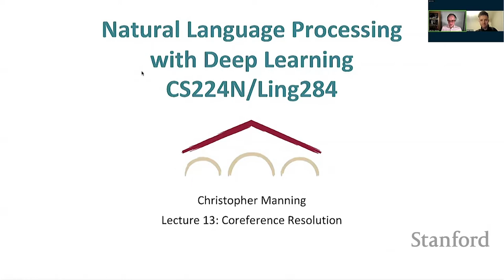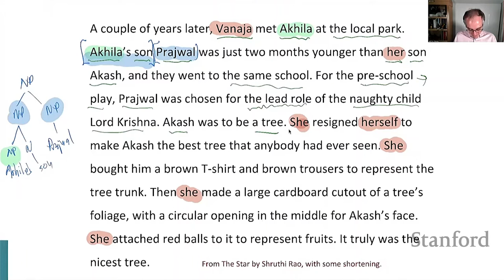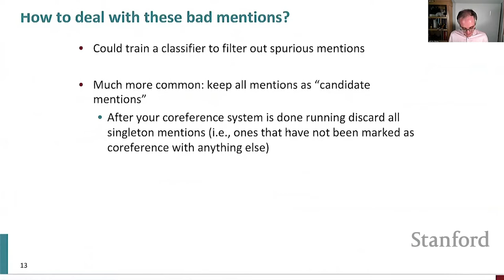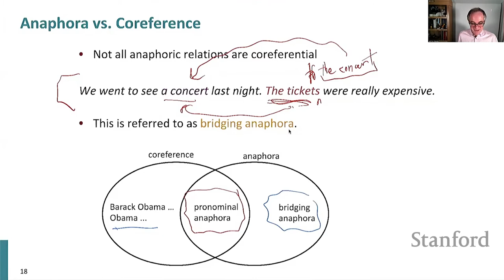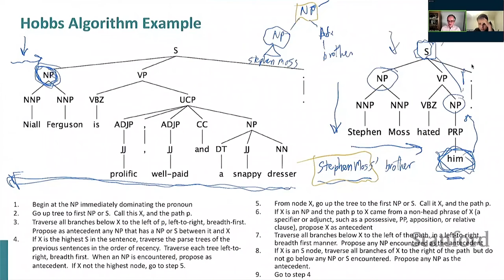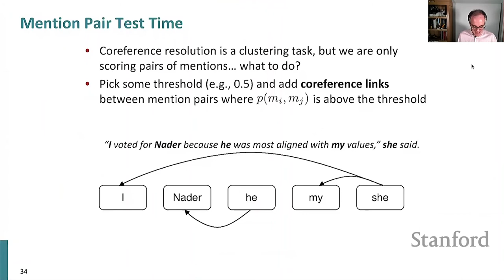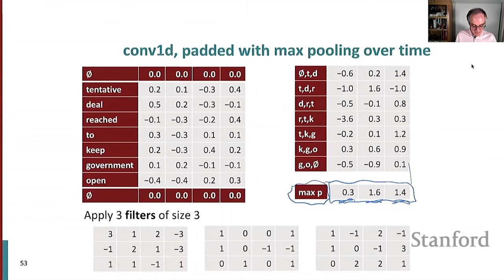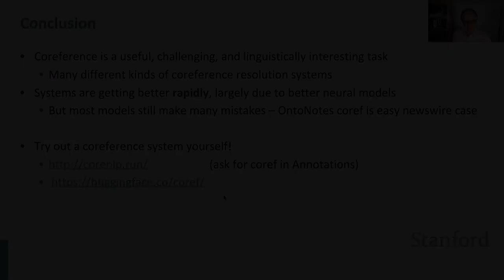Stanford CS224N NLP with Deep Learning | Winter 2021 | Lecture 13 - Coreference Resolution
For more information about Stanford's Artificial Intelligence professional and graduate programs

Professor Christopher Manning
Thomas M. Siebel Professor in Machine Learning, Professor of Linguistics and of Computer Science
Director, Stanford Artificial Intelligence Laboratory (SAIL)

John Hewitt
PhD student in Computer Science at Stanford University